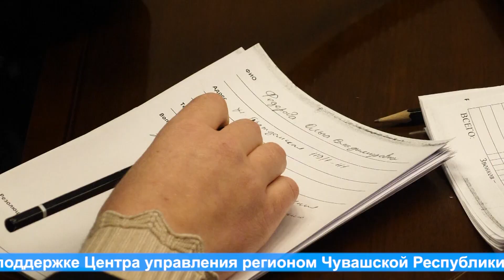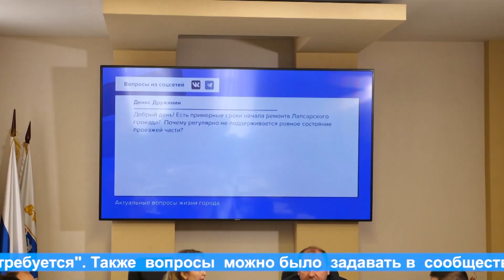"Жизнь столицы". Прямой эфир с главой администрации города Чебоксары Денисом Спириным.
Глава  администрации  Денис  Спирин  в прямом эфире  ответил  на  самые актуальные вопросы жителей  города  Чебоксары. Эфир состоялся  при поддержке Центра управления регионом Чувашской Республики.